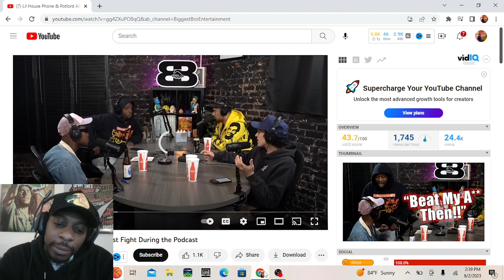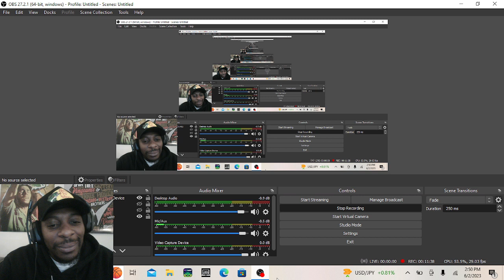Lil Housephone & Potlord ALMOST FIGHT LIVE on STREAM!! (MUST SEE)